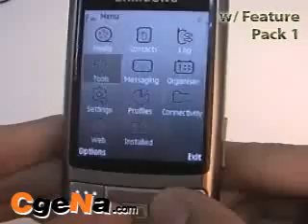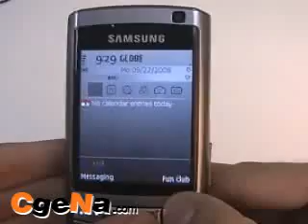Samsung G810 Review Philippines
Samsung G810 is this siga looking slider Smartphone with high quality materials and impressive list of features na pwedeng ilaban sa Smartphone line ng Nokia.